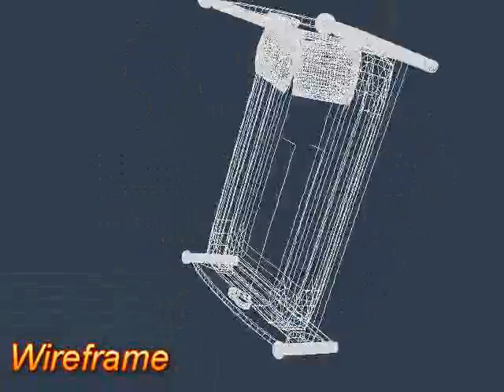Bed Model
Just a simple bed model I made.